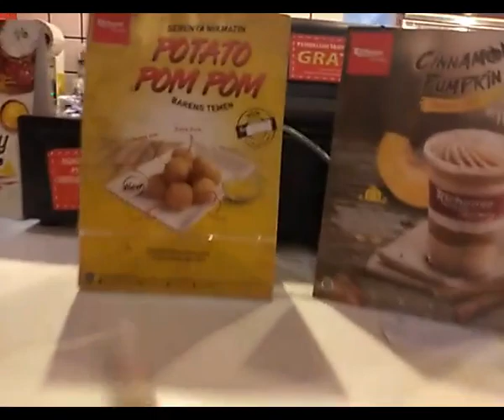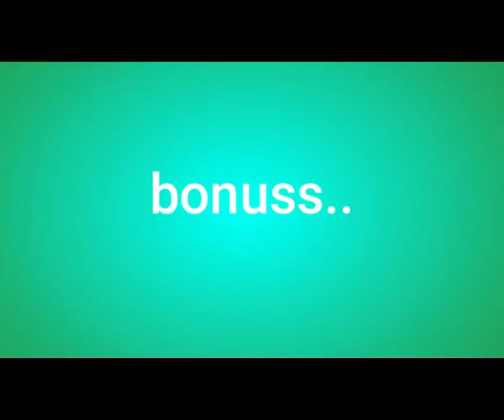JALAN BARENG ANAK KOTS | Daily vlog #1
love you :*